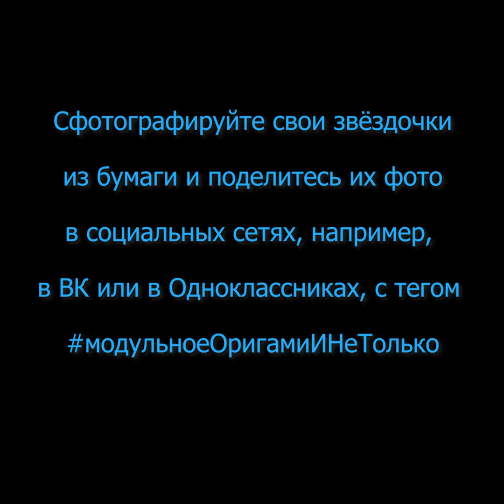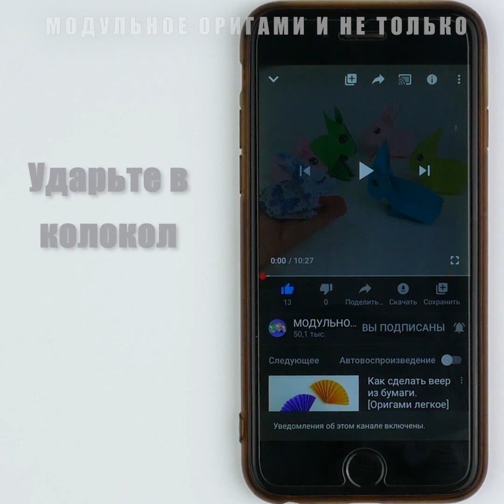6 способов сделать звезду из бумаги. [Звезда из бумаги]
Узнайте 6 крутых способов как сделать звезду из бумаги. Такие звездочки Вы сможете сделать из обычной белой или из цветной бумаги своими руками, используя технику простого оригами. Эти звездочки из бумаги - это отличные самоделки и делать их одно удовольствие, легко и просто. Вы сможете сделать такие бумажные звезды, если посмотрите этот мастер класс. Повторяйте делать оригами звезды из бумаги за мной, смотря эти простые и понятные инструкции! И Вы сможете сделать отличные оригами звездочки своими руками из бумаги.

Описание видео:
0:01 Всем привет! Если Вы не знаете, что можно сделать из бумаги, то предлагаю сделать звезду из бумаги.
Вот 6 способов сделать звезду из бумаги:
0:29 Как сделать 6-ти конечную звезду из бумаги
3:39 Как сделать 5-ти конечную звезду из бумаги
6:28 Как сделать 8-ти конечную звезду из бумаги в технике оригами
13:41 Как сделать 5-ти конечную звезду из бумаги, другой вариант
21:26 Как сделать 4-х конечную звезду из бумаги в технике оригами и без ножниц
26:03 Как сделать объемную 4-х конечную звезду из бумаги с помощью ножниц

Спасибо, что Вы смотрите мои уроки! Заходите чаще на канал! Я думаю, что Вы найдете здесь для себя много интересного!